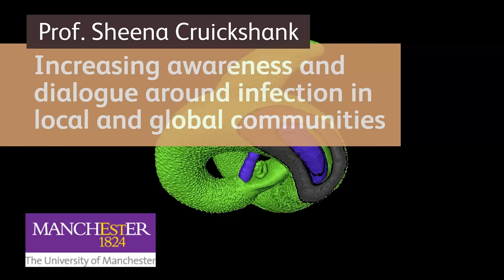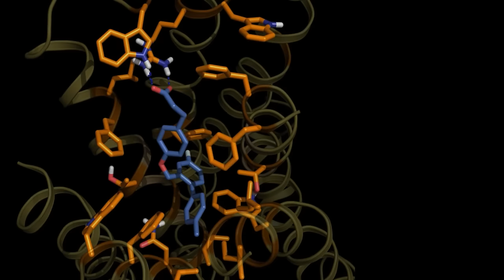9 reasons why UK bioscience is world leading: Innovator finalists 2016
From extending DNA chemistry to programming T-cells that destroy cancer cells... who won BBSRC's Innovator of the Year 2016 award?

Read the full feature about the Innovator of the Year and Excellence with Impact awards 2016

Here's a 2-minute video digest of the shortlisted Innovator of the Year finalists, with the presentation due at the gala Fostering Innovation award ceremony in London on May 18th 2016.